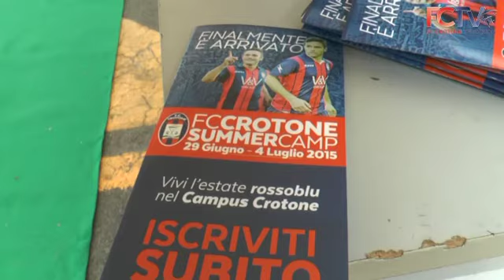Trony Sport Day, piccoli atleti in festa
Una giornata di sport, aggregazione, educazione ed amicizia quella che hanno vissuto ieri tantissimi ragazzi in occasione del “Trony Sport Day”. L’evento è stato organizzato da Trony (tra gli sponsor del Football Club Crotone) ed a partire delle ore 16:30, PiazzaleTrony di Crotone è diventato il fulcro delle esibizioni di tanti giovani.

Un intero pomeriggio all’insegna dello sport giovanile con la partecipazione dell’Academy Crotone, la scuola calcio della società rossoblù, l’Asd Pallavolo Crotone e il Club Velico e che ha visto il pieno coinvolgimento dei ragazzi e delle loro famiglie. Momenti importanti di unione, al fine di trasmettere la condivisione dei valori dello sport e dello stare insieme.

Presenti all’evento il responsabile del settore giovanile Gino Porchia, il capitano Galardo ed i calciatori Balasa, Dezi e Padovan che sono stati presi d’assalto dai piccoli alla ricerca di autografi e foto ricordo.

Prossimo appuntamento il Summer Camp che si svolgerà dal 29 Giugno al 4 Luglio (clicca qui per tutte le info).